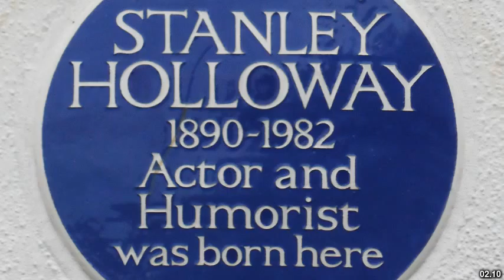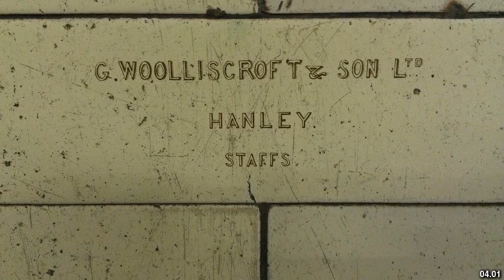Best places to visit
Best places to visit - Holloway (United Kingdom) Best places to visit - Slideshows from all over the world - City trips, nature pictures, etc.